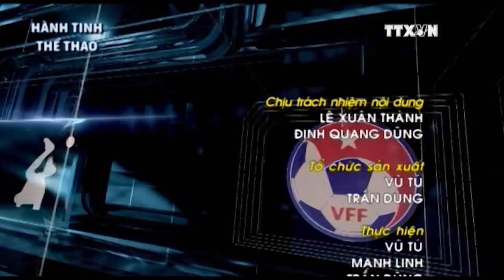Thạch Kim Tuấn trắng tay tại Olympic Rio 2016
Niềm hy vọng huy chương của cử tạ Việt Nam, Thạch Kim Tuấn, thi đấu không thành công ở hạng cân dưới 56 kg khi đạt 130 kg cử giật nhưng thất bại ở cả 3 lượt cử đẩy.
Anh đăng ký mức 157 kg ở lượt đầu tiên cử đẩy nhưng không thể thành công. Đến lượt thứ hai, Ban huấn luyện quyết định mạo hiểm tăng thêm 3 kg nhưng Kim Tuấn đã không thể vượt qua và đến lượt thứ ba anh lại tiếp tục thất bại dù nỗ lực hết sức.
Ở hạng cân dưới 56 kg này, vận động viên Long Qingquan của Trung Quốc đã giành huy chương vàng với tổng cử 307 kg, phá kỷ lục Olympic. Huy chương vàng thuộc về vận động viên Om Yun Chol của Triều Tiên và huy chương vàng thuộc về vận động viên Sinphet Kruaithong của Thái Lan.
Trong khi đó, một vận động viên cử tạ khác của đoàn thể thao Việt Nam là Trần Lê Quốc Toàn cũng không thành công ở mức cử đẩy 157 kg. Anh hoàn thành bài thi ở hạng cân 56 kg với mức tổng cử 275 kg và gần như chắc chắn không thể cạnh tranh huy chương./.